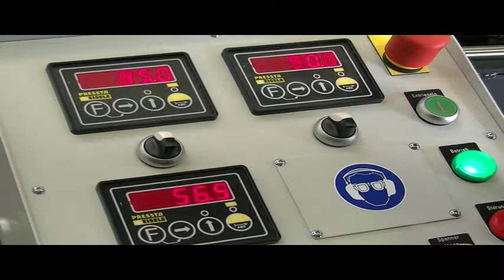Prisma600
Prisma 600